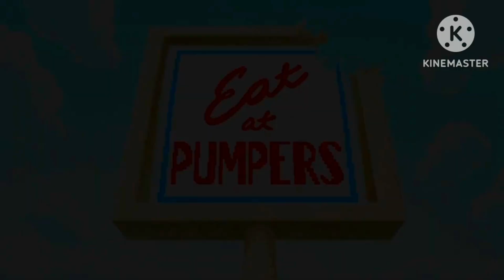Fanboy and Chum Chum, Robot and Monster and Breadwinners - All Title Cards Collection